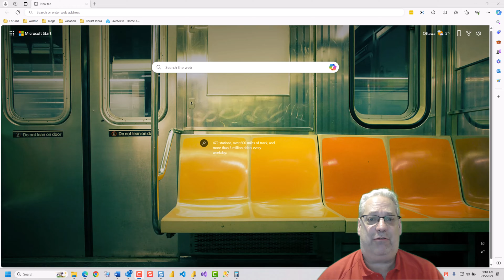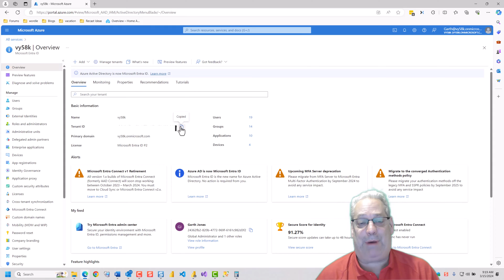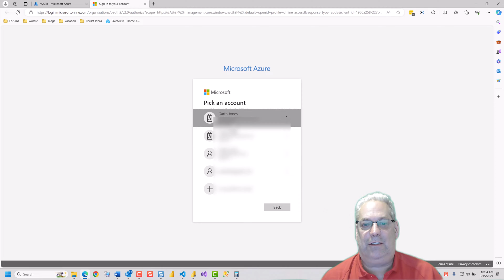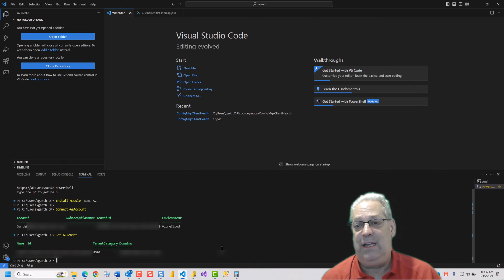Microsoft Entra ID Tenant ID: How to Find It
This is one of those items that you occasionally require but never seems to be readily available when needed. You tend to overlook the Microsoft Entra ID tenant ID every time you come across it, until the moment arises when you desperately need it, only to struggle to locate it. I always appreciate it when I search for a solution and stumble upon my own resources. I hope this will be the case next time I need to find it.